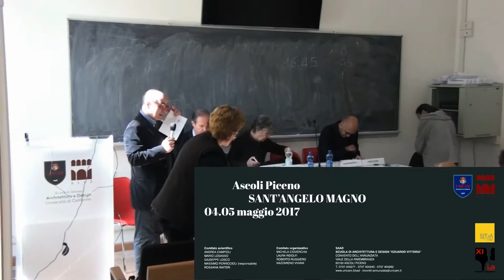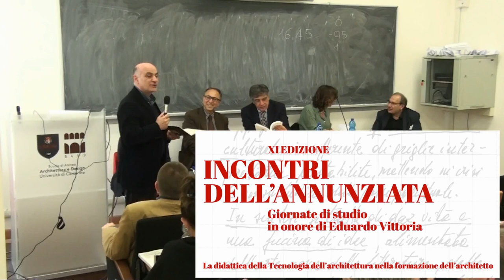2017 Incontri dell'Annunziata (2 giornata)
INCONTRI DELL'ANNUNZIATA
Giornate di studio in onore di Eduardo Vittoria
XI edizione - 4 e 5 maggio 2017
Ascoli Piceno
SAAD - Sant'Angelo Magno
XI EDIZIONE
La didattica della Tecnologia dell’Architettura nella formazione dell’architetto
La didattica della TdA: caratteri e criticità

Introduce Rossana Raiteri

Discussant Andrea Boeri, Elena Mussinelli, Roberto Bologna, Cristina Forlani

1. Formazione di base e formazione specialistica

2. La dimensione progettuale e la didattica dei laboratori

3. Il ruolo della teoria

IV SESSIONE

La didattica della TdA: sfide e orizzonti

Introduce Andrea Campioli

Discussant Annamaria Giovenale, Giuseppe Losco, Mario Losasso, Paolo Malara

1. Ordinamenti didattici e profili professionali

2. Specialismi e interdisciplinarità

3. Governo dei processi e nuovi strumenti